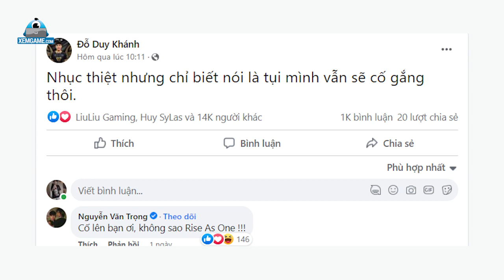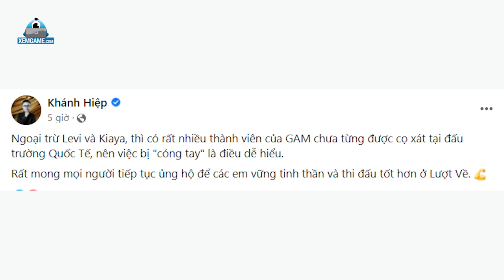LMHT: Thua trắng lượt đi, các thành viên GAM lên tiếng xin lỗi còn Levi được dịp khịa LCS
Mới đây, GAM Esports đã khép lại lượt đi tại Vòng Bảng CKTG 2022 với 3 thất bại liên tiếp trước RGE, DRX và TES. Dựa trên thành tích cũng như bảng xếp hạng tại bảng C, GAM đang là đội có nguy cơ cao nhất sẽ chia tay CKTG 2022 ngay từ giai đoạn Vòng Bảng này.